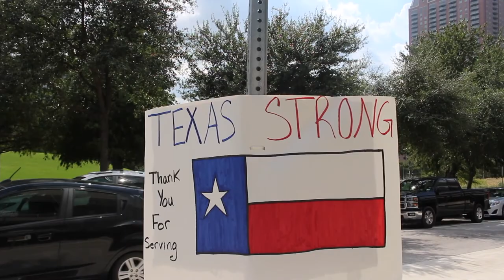World Workplace GRB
An important message about World Workplace from Mike Waterman, President of Visit Houston